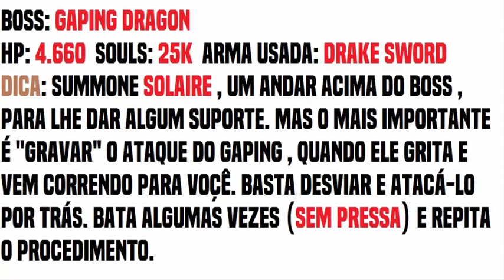DARK SOULS - DESAFIO UM BOSS POR DIA #7 - GAPING DRAGON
BOA NOITE GALERA!
PRIMEIRAMENTE OBRIGADO A TODOS QUE ASSISTEM AO CANAL.
e agradeço muito pela proximidade dos 100k de views. jogo por diversão mais vcs são a base de meu canal. OBRIGADO!